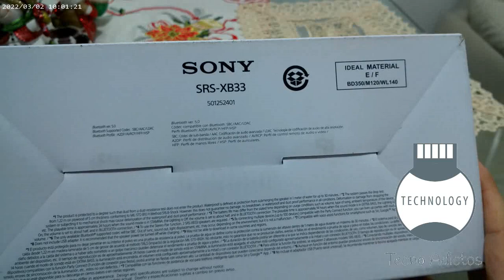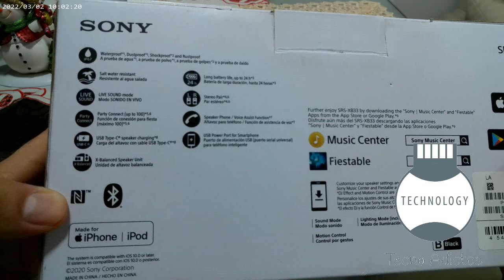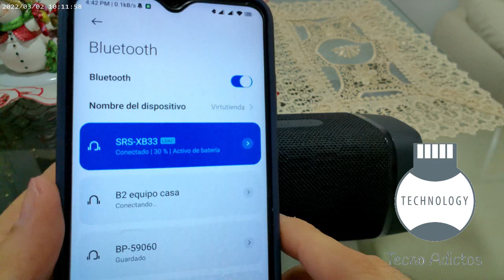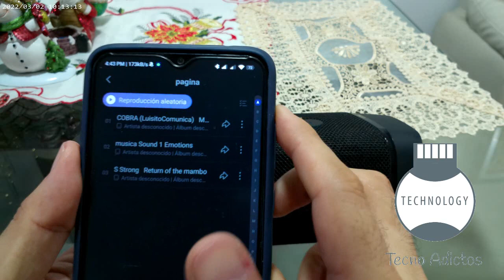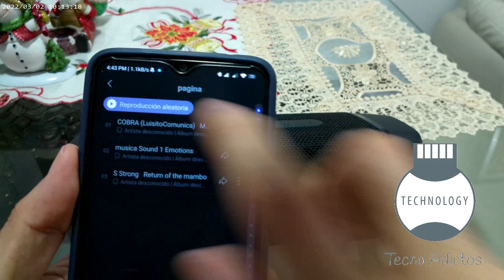Prueba Sony Extra Bass B33 CON LUCES Y SUPER SONIDO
En este video les explico de que se compone el parlante Sony Extra Bass B33, que opciones tiene y como suena.